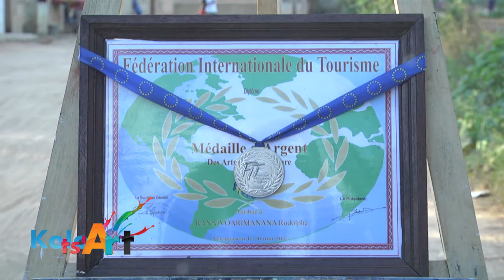KOLOTS'ART - DOLPH 31 MARS 2015